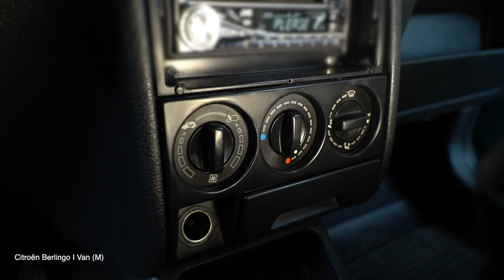Wie CITROËN BERLINGO M Innenraumfilter wechseln [AUTODOC TUTORIAL]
Wie CITROËN BERLINGO 1 (M49) 1.9 Kastenwagen 1996–2003 Innenraumfilter / Pollenfilter / Innenraumluftfilter wechseln [AUTODOC TUTORIAL]

Innenraumfilter an CITROËN Xantia Schrägheck (X1, X2) (Baujahr 03.1993–01.1998) / CITROËN Xsara Schrägheck (N1) (Baujahr 04.1997–04.2005) / PEUGEOT Partner I Kastenwagen (Baujahr 05.1996–12.2015) Fahrzeugen, werden stets nach demselben Muster ersetzt. Es kann jedoch aufgrund spezifischer Merkmale des Fahrzeugdesigns kleinere Unterschiede geben.

⚡ Alle Video- und PDF-Tutorials für den Austausch von CITROËN BERLINGO M-Teilen: herunterladen und ansehen im AUTODOC CLUB

0:00 — CITROËN BERLINGO M – Innenraumfilter / Pollenfilter / Innenraumluftfilter: Schritt-für-Schritt-Tutorial zum Austausch
0:31 — Entfernen Sie den Innenraumfilter.
0:50 — Installieren Sie den Kabinenfilter an seinem Montagesitz.
1:08 — Installieren Sie den Gehäusedeckel des Innenraumfilters.